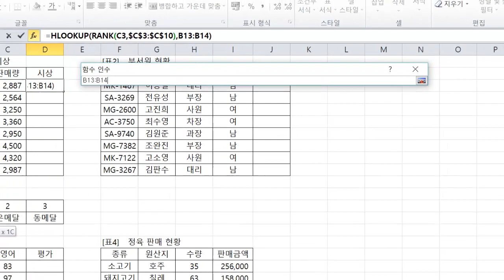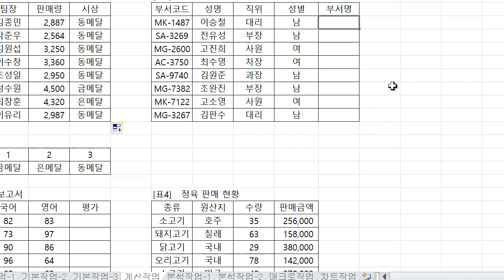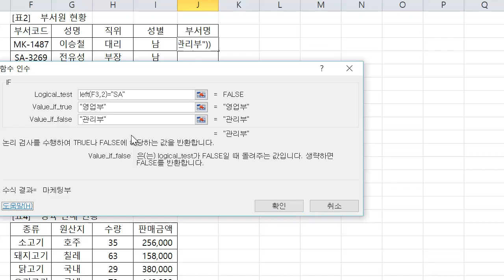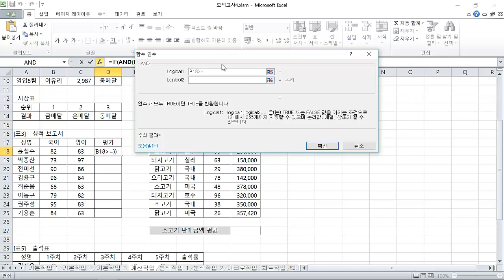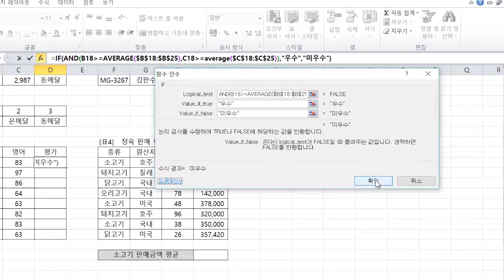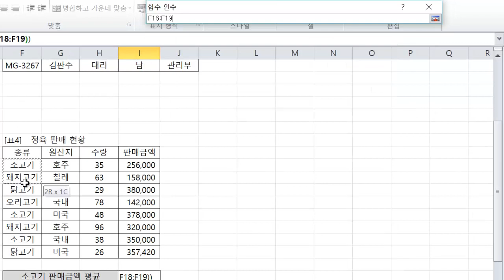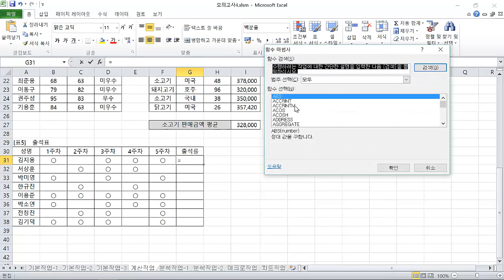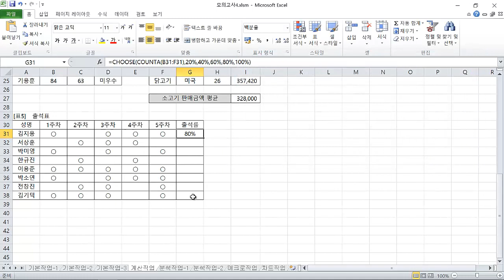컴활2급 실기 엑셀2010 계산작업, 함수풀이 모의고사4회 한방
계산작업(40점) 함수만 집중풀이
컴퓨터활용능력2급 실기 출제된 함수유형
표1.HLOOKUP(), RANK()
표2.IF(), LEFT()
표3.IF(), AND(), AVERAGE()
표4.INT(), SUMIF(), COUNTIF()
표5.CHOOSE(), COUNTA()

예제다운로드는 성안당홈페이지 또는 네이버카페
교재:성안당-컴퓨터활용능력 2급 실기(2019_백발백중)